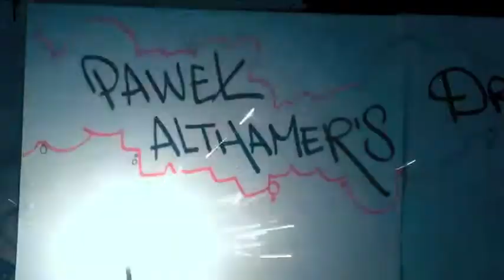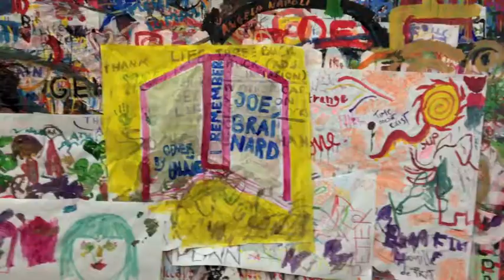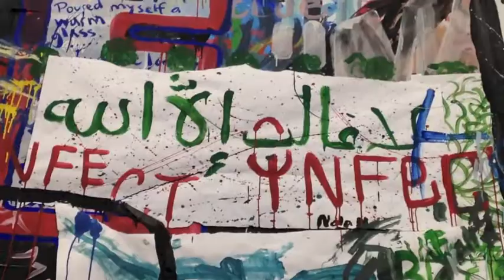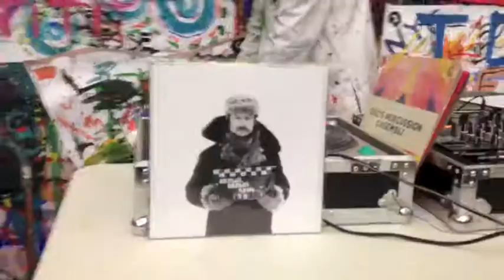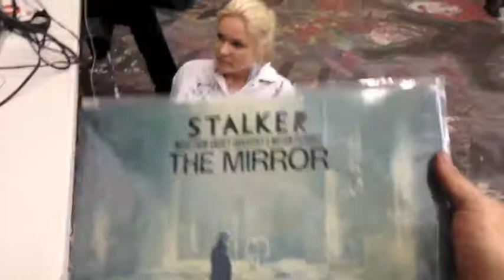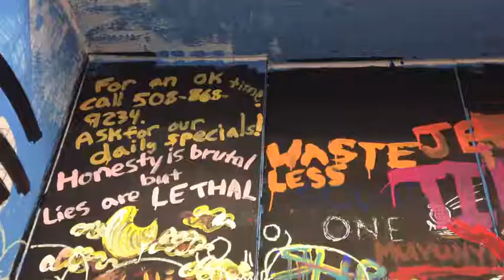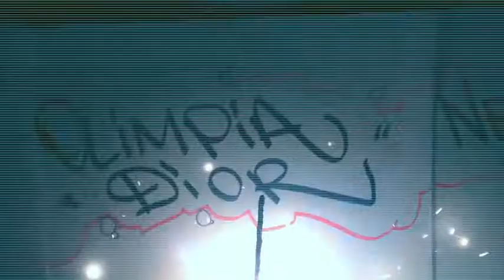PAWEL ALTHAMER'S DRAFTSMEN'S CONGRESS 2014 a film by Olimpia Dior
Poetic documentation of Olimpia Dior's time working with Pawel Althamer at the New Museum in New York City